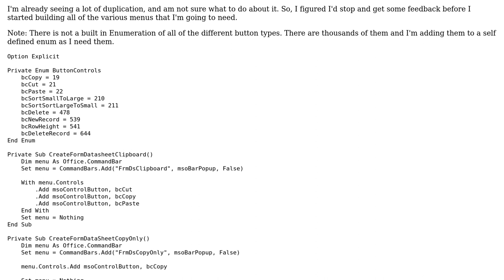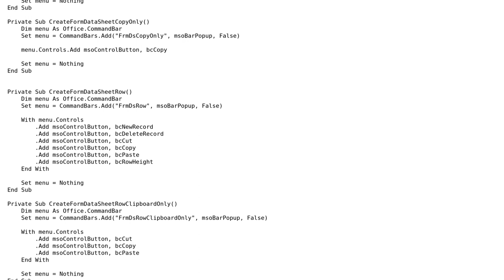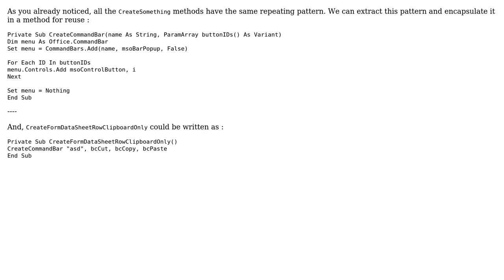Code Review: Creating ShortCut (RightClick) Menus in Access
With thanks & praise to God, and with thanks to the many people who have made this project possible! You are responsible for your own actions.